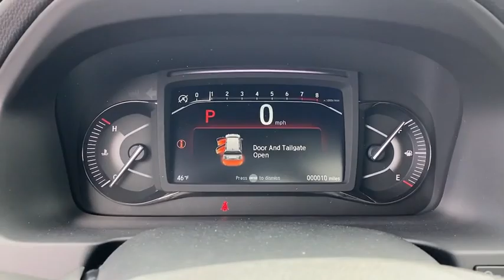2023 Honda Passport Appleton, Neenah, Menasha, Oshkosh, Green Bay, WI 23196H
Crystal Black Pearl New 2023 Honda Passport TrailSport available in Appleton, Wisconsin at Gustman Honda. Servicing the Neenah, Menasha, Oshkosh, Green Bay, WI area.

#{MAKE}
#{MODEL}
2023 Honda Passport TrailSport - Stock#: 23196H

Gustman Honda
2400 West Spencer St

Gustman Honda in Appleton Wisconsin also proudly Serving Oshkosh Fond du Lac Madison Milwaukee Sheboygan Appleton and Green Bay is a family owned and operated dealership. We take great pride in our new and used car center with vehicles to fit everyones budget. Plenty of Certified Hondas to choose from. We have on the spot financing. We work with over 20 lenders to get you APPROVED AT THE MOST COMPETITIVE RATES. We are conveniently located just off of HWY 41 at the corner of Lynndale Drive and Spencer Street. Advertised price does not include tax title registration and service fee.The rear parking assist technology on this model will put you at ease when reversing. The system alerts you as you get closer to an obstruction. The satellite radio system in this 2023 Honda Passport gives you access to hundreds of nation-wide radio stations with a clear digital signal. This model features a hands-free Bluetooth phone system. This model is equipped with the latest generation of XM/Sirius Radio. The installed navigation system will keep you on the right path. Protect this model from unwanted accidents with a cutting edge backup camera system. It is painted with a sleek and sophisticated black color. Enjoy the convenience of the power liftgate on this model. This unit has a V6 3.5L high output engine. The vehicle is equipped with all wheel drive. Maintaining a stable interior temperature in this mid-size suv is easy with the climate control system. With the adjustable lumbar support in the vehicle your back will love you.